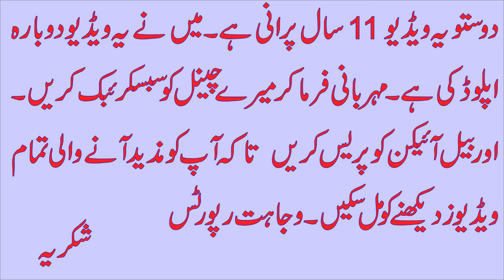Love Marriage In Jail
Larki ne jail main ja kar qeedi se shadi kar li
this video for just enjoy funny
funny video